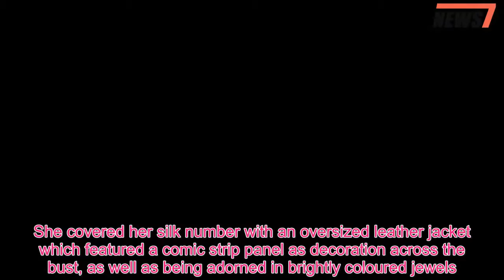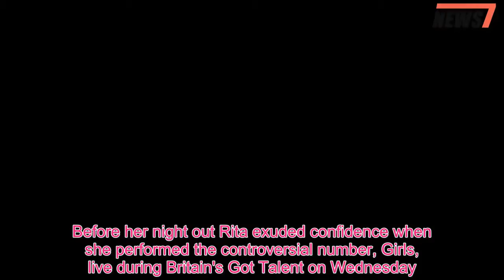Rita Ora rocks an oversized leather jacket and metallic dress - 247 News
She didn't put a foot wrong while performing her latest track Girls on Britain's Got Talent earlier in the evening.And Rita Ora let off some steam following the flawless display, during a night out with Paris Jackson at the All Star Lanes in Shepherd's Bush, London.The songstress, 27, changed into a typically quirky ensemble before heading out with her pals for a night at the bowling alley.Rita put on a leggy display in an asymmetrical metallic dress in a bronze hue, which accentuated her toned pins.She covered her silk number with an oversized leather jacket which featured a comic strip panel as decoration across the bust, as well as being adorned in brightly coloured jewels.Adding a more casual vibe to her look, Rita teamed it with a pair of white laced trainers.Also failing to stray from her usual style, Paris sported a hippy-inspired look, which included a pair of wide-legged floral trousers.She flashed a glimpse of her midriff in a one-shoulder crop top which she layered with a brown suede fringed jacket.The daughter of the late Michael Jackson also wore a plethora of necklaces which boasted vibrant tassels.Joining the two gal pals were some unlikely friends including former TOWIE stars Tom Kilbey and Vas J Morgan.Before her night out Rita exuded confidence when she performed the controversial number, Girls, live during Britain's Got Talent on Wednesday.She apologised on social media after her latest track Girls sparked a backlash among the great and the good of the LGBTQ community.The Your Song hitmaker hit all the right style notes in her Garden of Eden-inspired ensemble when she stormed the stage.Wrapping her arms around her waist as she swayed her hips to the music, the musician drew attention to her incredibly slender waistline.The one-shoulder garment was also cinched at the waist with a huge golden belt, accentuating her hourglass shape for all the audience to see.Rita looked sensational in her pleated dress, with the dramatic ruffles cascading down her phenomenal figure for a flirty vibe.The gorgeous songstress wore a tiara amid her flowing golden curls, injecting a hint of sparkle to her bronze garment.Rita performed her latest controversial track Girls after the singer discussed the meaning behind the catchy lyrics in an interview with People.The songstress, who has been dating songwriter Andrew Watt for more than a year, touched on her romantic experiences with men and women.Asked if the song linked to her sexuality, she told the publication: 'I knew people were going to look into it like that.I definitely said it because I can - and it was one of those things where, if I was 50/50… I'm not saying I'm 70/30.'I'm 50/50, and I'm not gonna hide it.I'm not hiding what I am, who I am, if I wanna do this, if I wanna do that.That's just how it's gonna be.' Despite meaning well, the Your Song hitmaker expressed her regret over unintentionally hurting members of the LGBTQ community with her lyrics.She wrote on Twitter: 'I am sorry how I ex